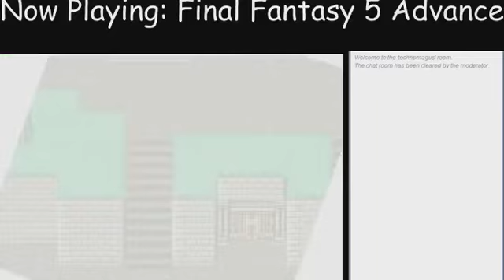Final Fantasy 5 Advance Part 36